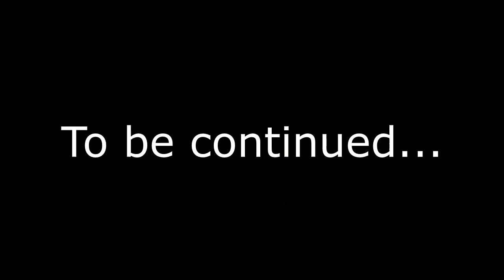Don't Starve - Part 2 - Here Lies Some Guy.. Blah Blah, Blah...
It's day 4 of my epic journey into the quirky world of Don't Starve!.

Today I make good on the promises of old, and kick some spider butt!.. I then go on an adventure of a life time, leading me into graveyards, hell hounds and all kinds of mystery!